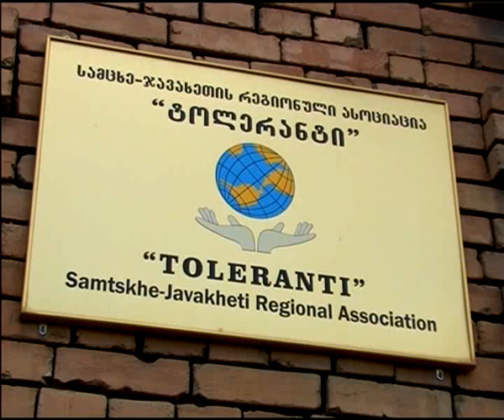მალხაზ ლომსაძე: "ტერიტორიების სანაცვლოდ, ძალიან ბევრ რამეს დავთმობდი"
გორის მუნიციპალიტეტის სოფელ ხურვალეთში საოკუპაციო რეჟიმის მიერ პირობითი საზღვრების გადმოწევას ახალციხის მაცხოვრებლები, არასამთავრობო ორგანიზაციების წარმომადგენლები, საზოგადოება და ისტორიკოსები აფასებენ. მათ დიდ ნაწილს  მიმდინარე მოვლენებთან დაკავშირებით ერთი და იგივე მოსაზრება აქვს.